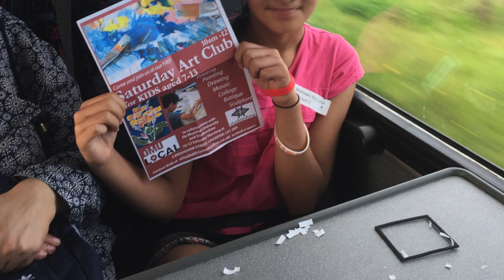St Matthews goes to Skeggy 2017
Its becoming an annual trip for the folks of St Matthews Estate in Leicester. Thanks to National Lottery Celebration Grant funding and a contribution from each resident we were able to take over 200 folks to Skegness again this year. This trips really help to bring our communities together and make new friendships. We would love to make this happen again in 2018 so if your an organisation that can offer corporate sponsorship please get in touch.